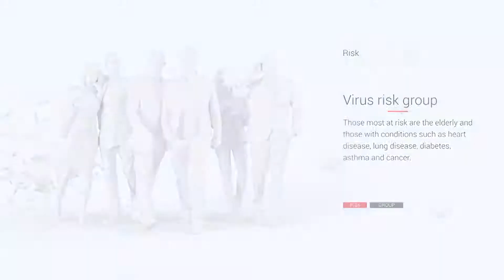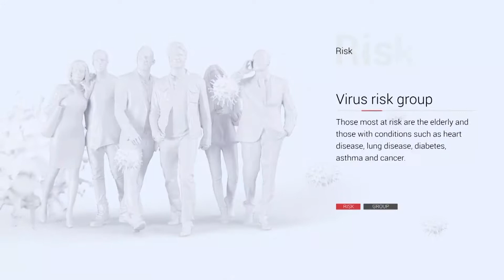Your Doctor & COVID with Dr Mahendra Carpen April 13th, 2021